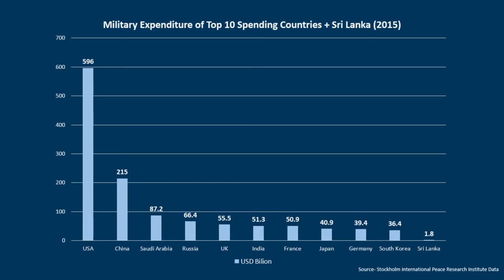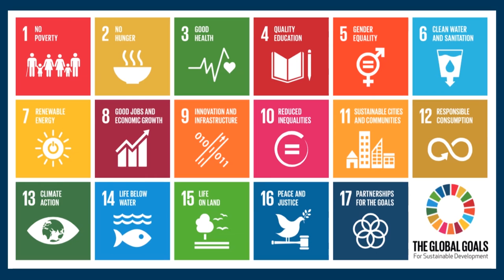A World View from Kandy | Jayantha Dhanapala | TEDxKandy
Jayantha Dhanapala talks on international affairs through both a historical and local lens.

Jayantha Dhanapala is a former United Nations Under-Secretary-General for Disarmament Affairs (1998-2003) and a former Ambassador of Sri Lanka to the USA (1995-7) and to the UN Office in Geneva (1984-87). He is currently the 11th President of the Nobel Peace Prize-winning Pugwash Conferences on Science and World Affairs; Deputy Chairman of the Governing Board of the Stockholm International Peace Research Institute (SIPRI) and on several other advisory boards of international bodies. As a Sri Lankan diplomat Jayantha Dhanapala served in London, Beijing, Washington D.C., New Delhi and Geneva and represented Sri Lanka at several international conferences chairing many of them including the historic NPT Review and Extension Conference of 1995. He was Director of the UN Institute for Disarmament Research (UNIDIR) from 1987-92.